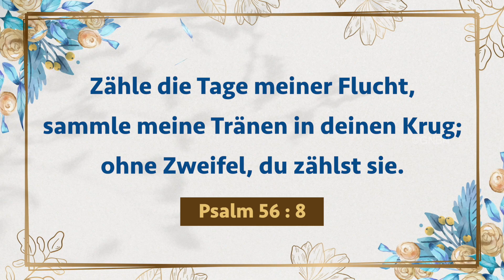Wandeln mit Jesus | Bruder Mohan C Lazarus | 20 September | German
Walk with Jesus - September 20